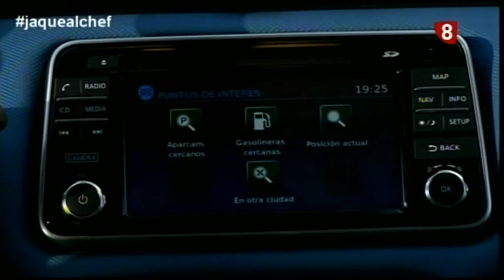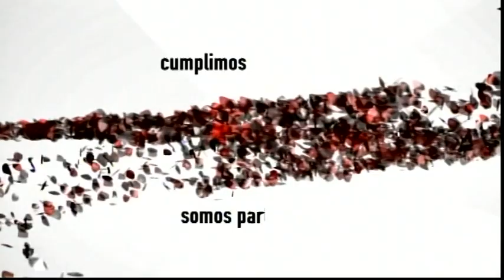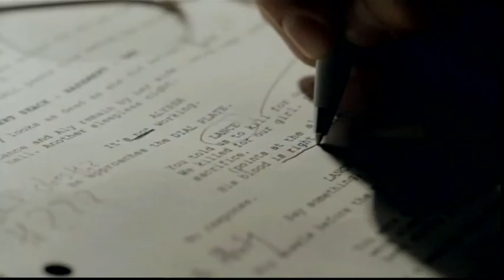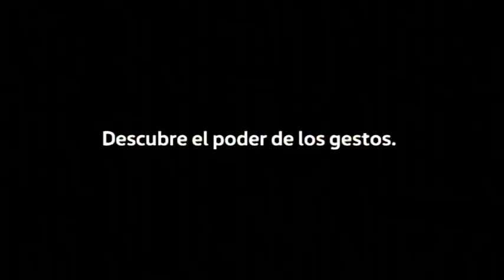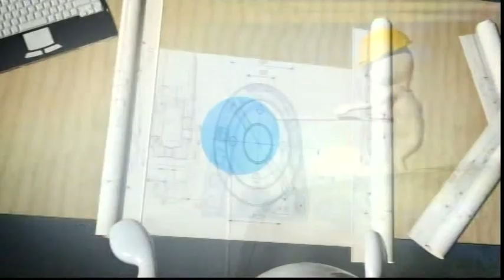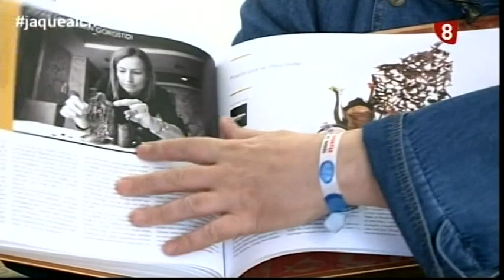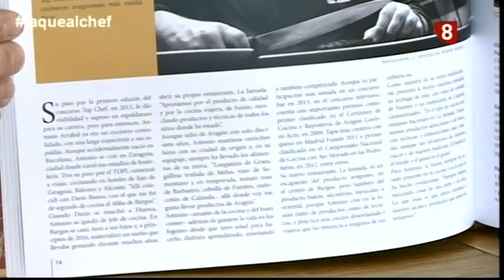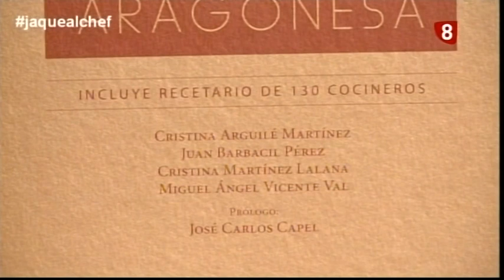Receta de bacalao | Jaque al Chef 3 con Antonio Arrabal | S03E25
Antonio Jarabo reta a Antonio Arrabal en las cocinas de La Jamada con una receta de bacalao ajoarriero.